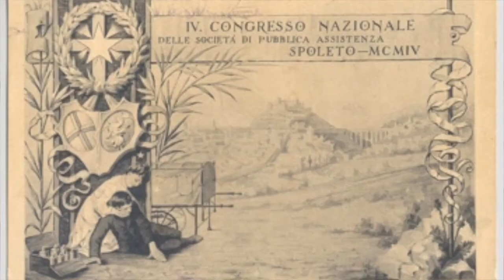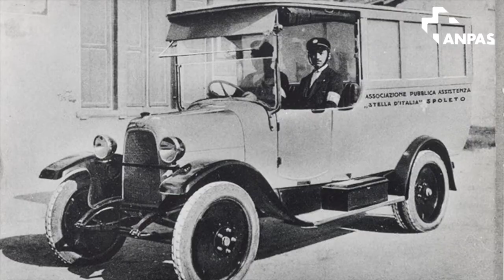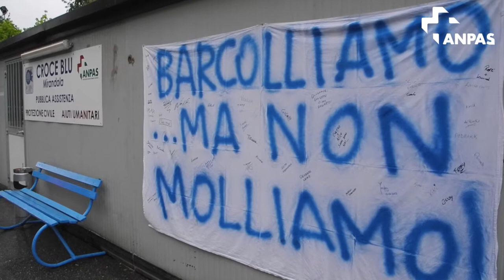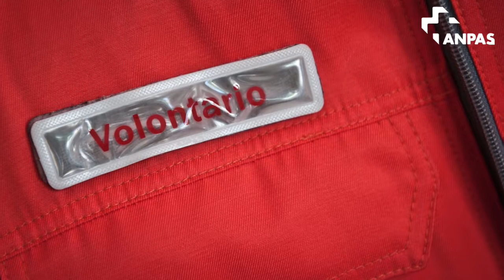110 di noi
Centodieci anni di assistenza pubblica: il volontariato di pubblica assistenza dal 1904 a oggi